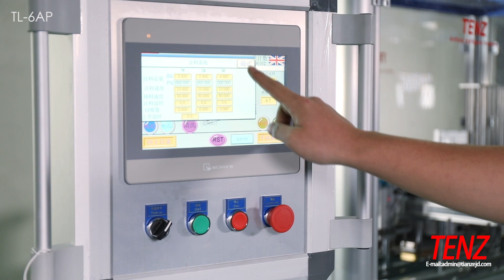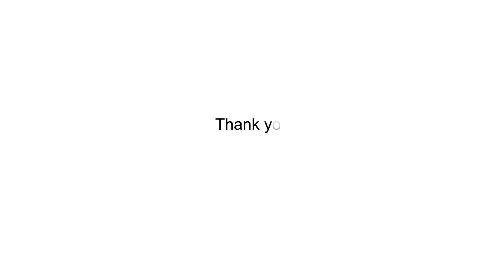TENZ cosmetic filling machine of cup mask 6 heads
Tenz Electromechanical Co., Ltd.welcome your visit! If you would like to have a better understanding of our products and services, or are interested in becoming our agent and become our business partners to create a better tomorrow, please contact us immediately. We will give you an answer as soon as possible!